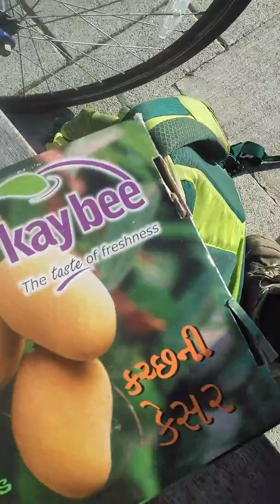50 Benefits Of Fruitarian you Want To Know About!!!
Eating a pure simple, natural, wholefood, real grown on plant or tree diet made from FRUITS primarily or even only, allows me to exercise more as I have more energy and recover faster. I simply feel AWESOME much more and mentally and emotionally feel somewhat high also. I can't recommend improving your diet, and fruit focusing enough. It's crazy, like a natural drug or high.

Listen to your body, and when not eating, drink water, fruit juice (with optional greens or herbs depending on person), and dry fast/(don't eat or drink) to give body full rest and heal from disease and optimize WELLNESS, all in the process of eventually needing far less sleep also. ~

Have solid food breaks each day when you take each nothing, water or juices! This is best done in the morning the following many hours after rising from your beautiful blessed BED!

I'm gaining:

STRENGTH
POWER
VITALITY
ENERGY
RECOVERY SPEED
CLEARER BREATHING!!
VIVID DREAMS AND DREAM RECALL!!
JOY/ BLISS/ HAPPINESS
INSPIRATION
CREATIVITY
BETTER SKIN
YOUTHFULLNESS
SLOWING AGEING
BETTER HAIR
BETTER MOOD
FITNESS
CALM
STRESS FREER
RAISE YOUR VIBRATION AND FREQUENCY!!***!
CLEANER HEALTHIER DISEASE FREE BODY
LIVING IN THE MOMENT POWER/ ABILITY /BRAIN WAVES
RELATIONSHIPS IMPROVE WITH ALL THIS
PAIN AND INFLAMMTION RELIEF (I dont have any of this)
INNER PEACE
OPTIMISM AND CONFIDENCE
FLEXIBILITY
EXCITEMENT AND BLISS FOR LIFE
MUSCLE MASS
MUSCLE DEFINITION AND TONE
FITNESS AND CELLULAR HEALTH
LYMPHATIC SYSTEM HEALTH
KIDNEY, LUNGS, ADRENAL, LIVER, HOMRONAL HEALTH
BRAIN HEALTH
CLEANER GI TRACT
BETTER SMELL/NATURAL SCENT/GAS/BOWEL MOVEMENTS
NICER PHEREMONAL SCENT
BALANCED EMOTIONS
LESS ADDICTION TO FOOD
BETTER OUTLOOK IN/ON LIFE
ALKALISE
DETOX AND CLEANSE

I also take herbs from such REJUVENATE, cordyceps, supergreens, lions mane, ho shou wu, and pine pollen almost every day and fresh squeezed orange juice every morning.
Warmest regards!

It's self loving to choose the best for yourself.

Say "Sorry I cannot let you have this my beautiful body/mind/heart/soul because
I love you too much for that!!! :D" etc.

CHOOSE WHAT'S GOOD FOR YOU IN BODY MIND AND SPIRIT.

love,
Owen Fox

Cordyceps Amazing Mushroom! The Endurance virility medicinal mushroom for lungs, immune, athletes, sick people, ATP, oxygenation, LUNGS, yin-yang jing and adrenal glands! 100g Best Value 500g (Get 100 free!)

Ho Shou Wu for Reversing Hair Loss/Color. Sexual libido, Deep energy restoration & Longevity. One of the world's premier Yin-Jing herbs (best value 500g!)

SUPER MUSHROOM WITH Reishi, Chaga, Cordyceps, Agaricus, Lions Mane, Turnkey Tail (Coriolus), Poria, Maitake and Shiitake!!! Formula! 100g 500g best value, 100g free!

REJUVENATE Herbal Formula for adrenals, tiredness/exhaustion/burnout, recovery from illness/exercise/sport/childbirth/depletion, illustrious hair, skin and bones, teeth, joints, restoring JING, and increased sex-drive and health (500g for the price of 400g, best value).

Maca Delicious AMAZING herb for energy, hormones for women and men, libido, adrenals and THYROID! 100g

BRAIN AND NERVE excellent herbal formula!!! 100g Best value 100g free!

Personal/Relationship/Group/Family Consultations and Healing with Owen. Body/Min/Spirit. Physical, mental, emotional, spiritual.